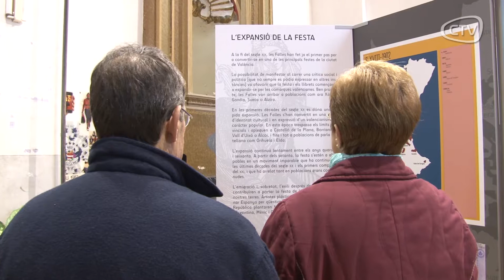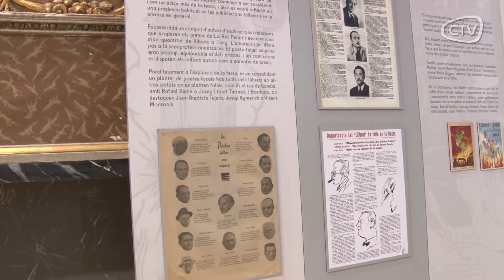LA FALLA RAVAL INAUGURA UNA MOSTRA DE LLIBRETS DE FALLA ...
VÍDEO: La Falla Raval de San Agustí ha inaugurat una exposició que mostra 150 anys de la literatura fallera a través de 200 llibrets de falla de tota la Comunitat Valenciana. La mostra s’ha inaugurat amb danses i una molt bona acollida per part del públic, fallers i ciutadans de Cullera. A l'ermita de Santa Anna... Més info